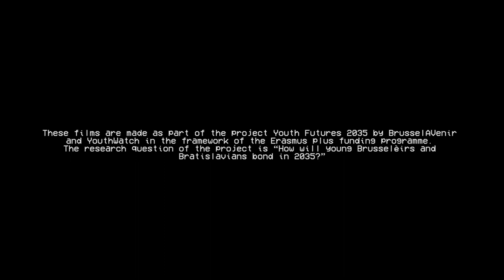MIDDLING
Maty is an AI child of human parents, being judged by other AI beings due to looking too human. During a party, he is criticised for his looks and this causes him an identity crisis The film questions the ethics of creating virtual beings and their rights. Will virtual beings exist just to fulfill our desires and needs? And what about theirs?

This films are made as part of the project Youth Futures 2035 by BrusselAVenir and YouthWatch in the framework of the Erasmus plus funding programme. The research question of the project is “How will young Brusselèirs and Bratislavians bond in 2035?”